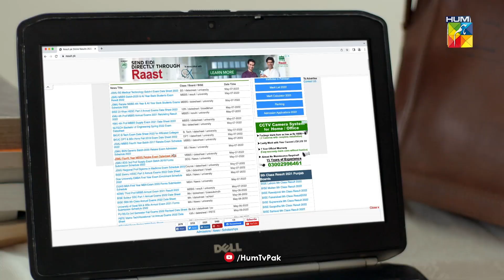Nehar - Episode 01 - Best Scene 02 - HUM TV Drama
Writer: Soofia Khurram
Director: Ali Hasan
Producer: Momina Duraid Productions

CAST :

Saboor Aly
Usama Tahir
Shafaat Ali
Areeba Habib
Saima Qureshi
Farhan Ally Agha
Rabia Naureen
Munazzah Arif
Tehmina Ali Khan
Umer Iqbal
Anamta
Angeline Malik
Faizan Khan & Others.